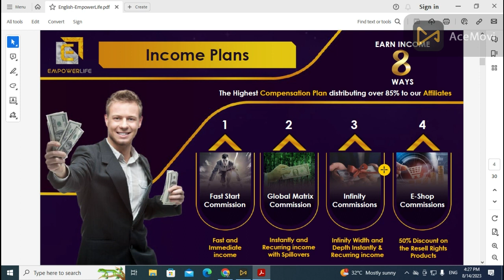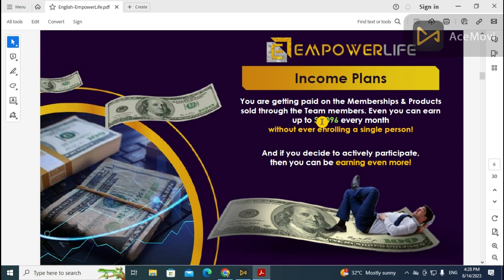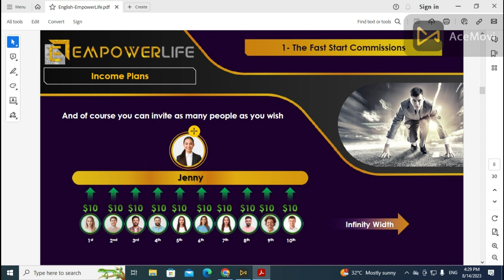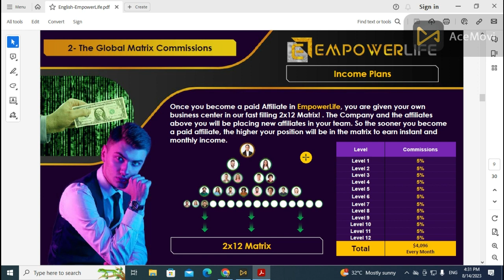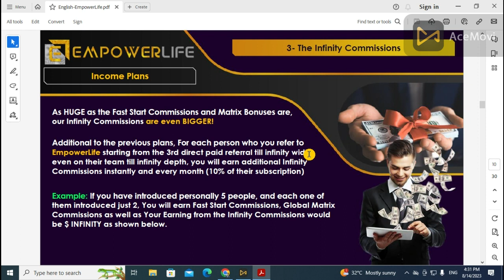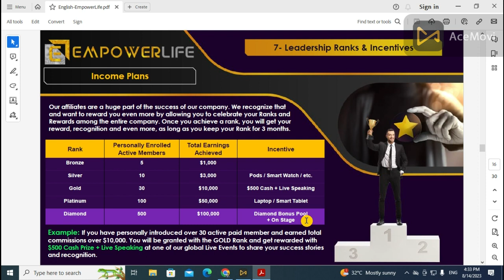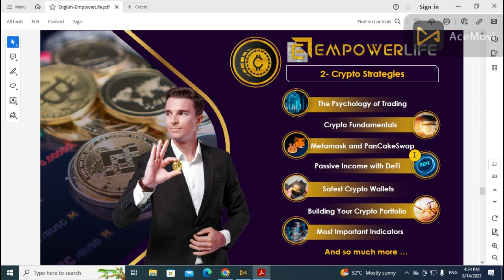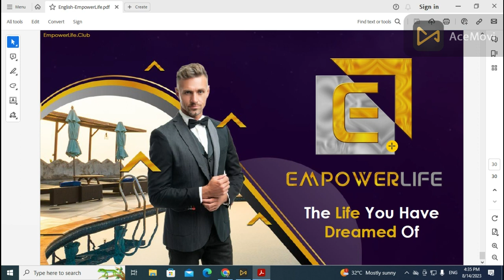empowerlife_বাংলা ফুল প্ল্যান